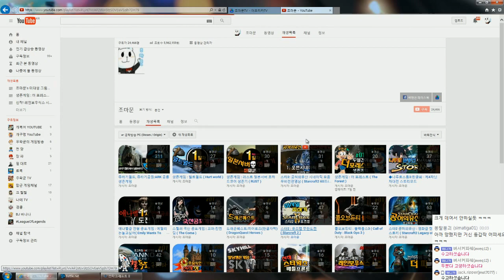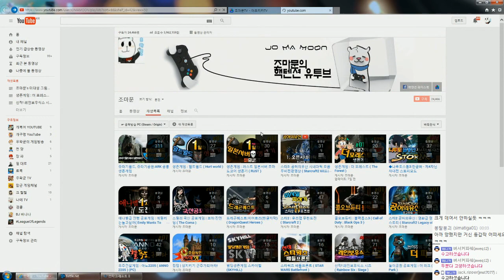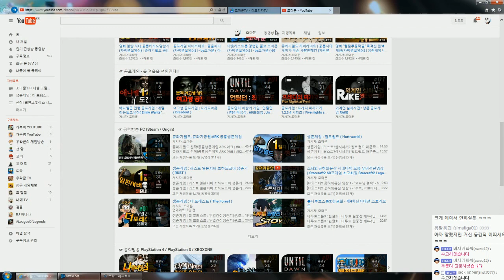스타2 유즈맵 무한도전 | 개인복권디펜스 1등 목표 | 1월5일 #06 - by조마문 (PC) ( 60프레임 , 스타크래프트2 공허의 유산 , Starcraft 2 )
스타 2 ( 스타크래프트2 ) 무한도전 유즈맵 개인복권디펜스 1등으로 살아남기 목표 도전 영상입니다.